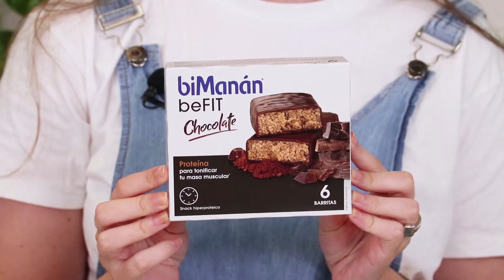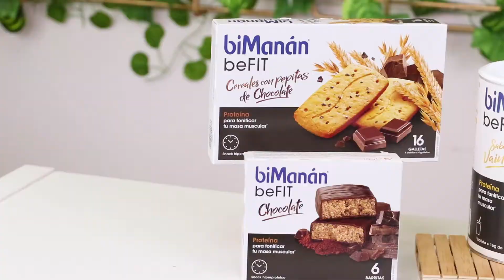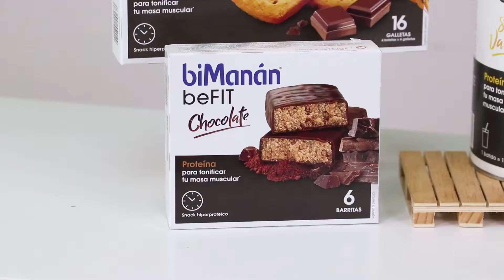Consigue la línea perfecta con Bimanan beFIT | DosFarma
Alimentos hiperproteicos biManán beFIT para que tonifiquéis la masa muscular sin morir en el intento. Barritas, batido y galletas os esperan en la review. ¡No os vayáis a quedar sin ellas! 🤤
↓ ↓  DESPLIEGA  ↓ ↓